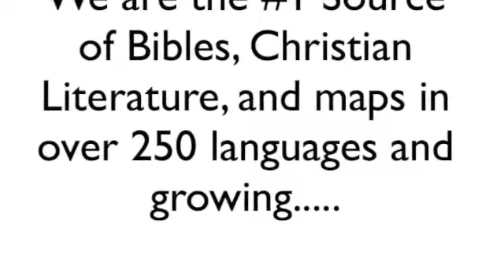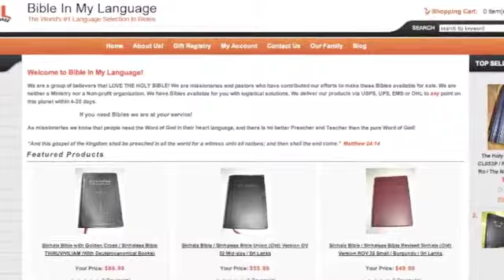BIble In My Language - Over 300 Languages Available in Printed Format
Welcome to Bible In My Language!

We are a group of believers that LOVE THE HOLY BIBLE! We are missionaries and pastors that have contributed our efforts to make these Bibles available for sale. We are neither a Ministry nor a Non-profit organization. We have Bibles available for you with logistical solutions. We can deliver our products with USPS, UPS, EMS , or DHL to any point on this planet within 4-20 days. If you need Bibles we are at your service!

Look at our store and judge for yourself!  We are the LEADERS on the INTERNET when it comes to Foreign Language Bibles for all over the World, to all over the World!  We are for profit, but all profits go right back to more Bibles in foreign languages made available for sale to all nations.

As missionaries we know that people need the Word of God in their heart language, and there is no better Preacher and Teacher then the pure Word of God!

Matthew 24:14 "And this gospel of the kingdom shall be preached in all the world for a witness unto all nations; and then shall the end come."